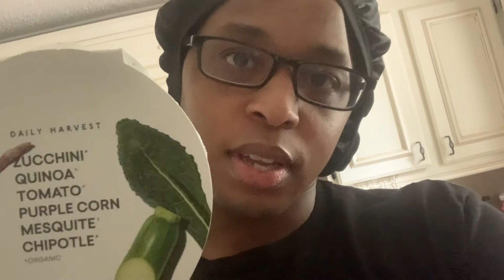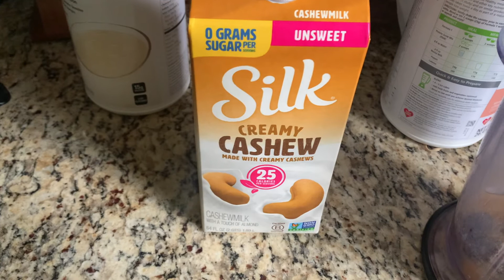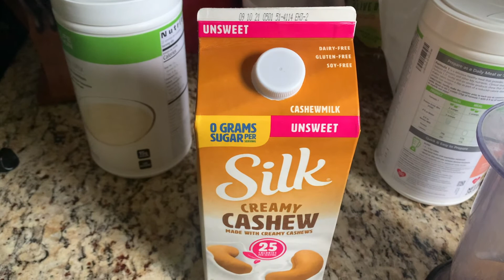Vlog #6 | COVID TEST + SMOOTHIE + HERBALIFE UPDATE + MORE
Hey there!
Here is another vlog for you. I hope you enjoy! Just filling you in on what's been going on from my first covid test and what led to it, making a smoothie, and more! Again, please let me know what kind of videos you'd like to see below!